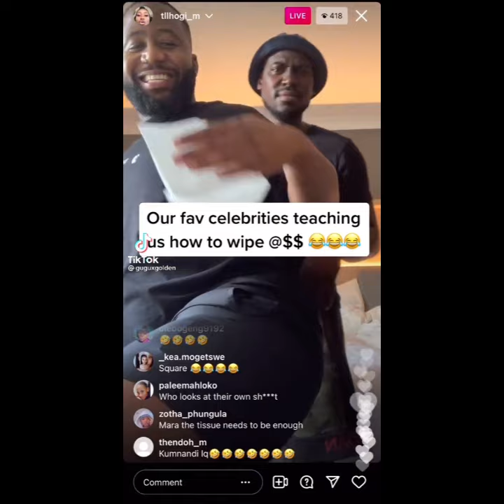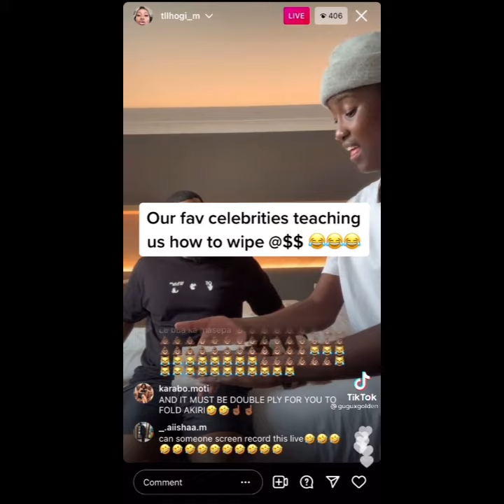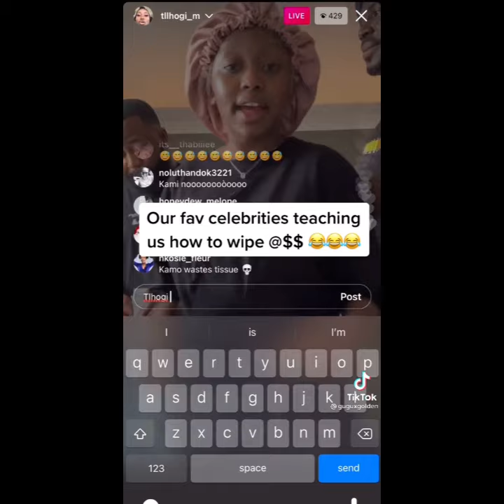Kamo mphela, Cassper Nyovest and other celebrities on how to wipe after number 2😂😂